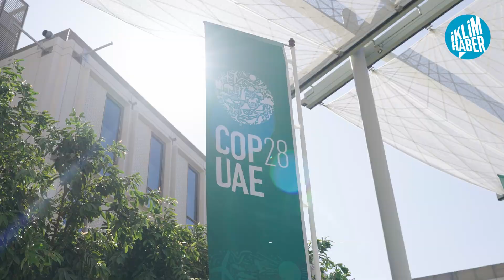COP28 Güncesi: 5. Gün. Yoksa Fosil Yakıtlardan Çıkış Talepleri “Bilimsel” Değil mi?